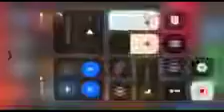Pinkfong the lion reversed